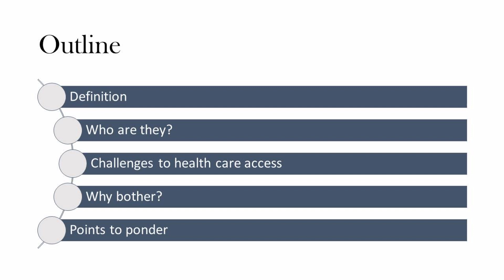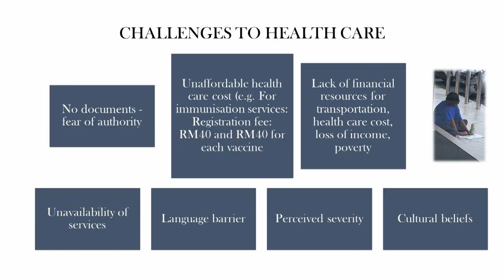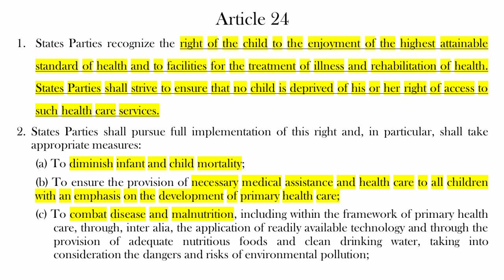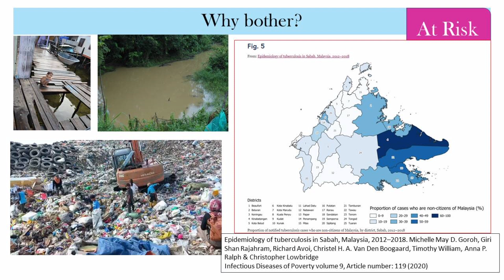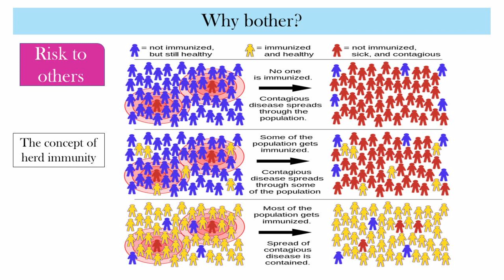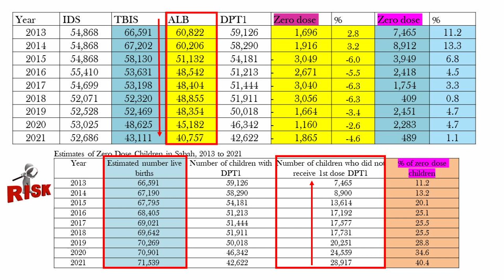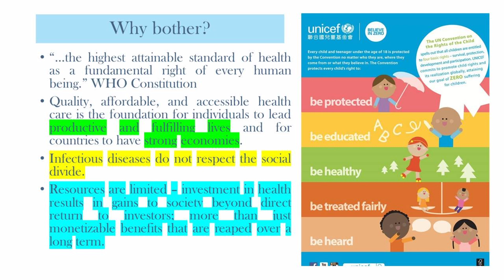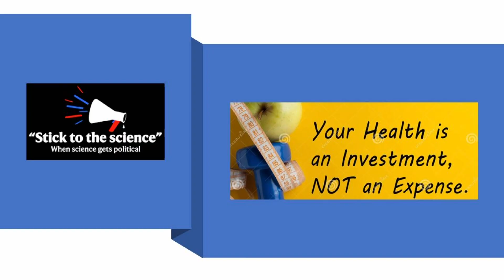Challenges of the Unregistered Population in Sabah - Datuk Christina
Former Director of Sabah State Health Department, Datuk Dr Christina Rundi (2012 – 2021) holds a MBBS from Universiti Malaya, a specialist doctorate degree in Public Health from University of London, Masters in Science (Health Service Management), and a Post-Graduate Diploma (Epidemiology and Population Health).

Dr Rundi, who hails from Sandakan, was the State Epidemiologist from 2007 to 2009. Prior to that, she served as Medical Officer in Queen Elizabeth Hospital (QEH) and Papar District Hospital. She was also Area Medical Officer of Health for Tawau, Beluran and Keningau.